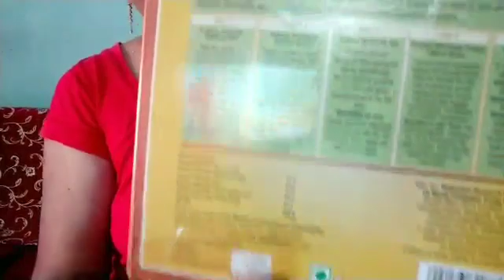Papaya Enzyme Facial (anti blemish) step by step facial at home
02Jul 2021